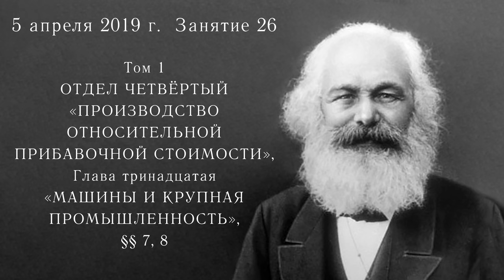Карл Маркс «Капитал». №26. Том I, глава XIII «МАШИНЫ И КРУПНАЯ ПРОМЫШЛЕННОСТЬ», §§ 7, 8.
Марксистская политическая экономия. Кружок по «Капиталу» Карла Маркса. Занятие 26. Том I, Глава XIII «МАШИНЫ И КРУПНАЯ ПРОМЫШЛЕННОСТЬ», §7 «Отталкивание и притяжение рабочих в связи с развитием машинного производства. Кризисы в хлопчатобумажной промышленности», §8 «Революционизирование крупной промышленностью мануфактуры, ремесла и работы на дому».

Для пожертвований в Фонд Рабочей Академии:
Карта Сбербанка:
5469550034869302